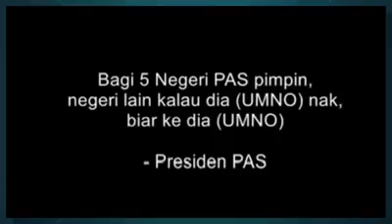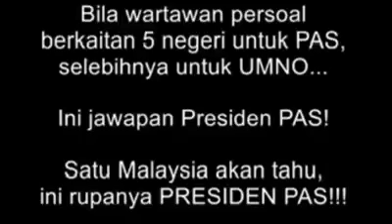PAN JADI KINGMAKER BUKANYA PAS PUS PIS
Video from Pokku Paduka Haji Otai